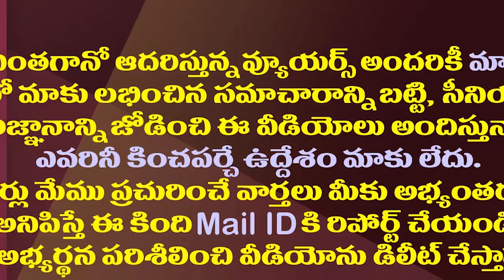ఏపీని నవ్వులపాలు చేస్తున్న నేతలు ఎవరు?| Who Is Hurting The Dignity Of Andhra Pradesh?